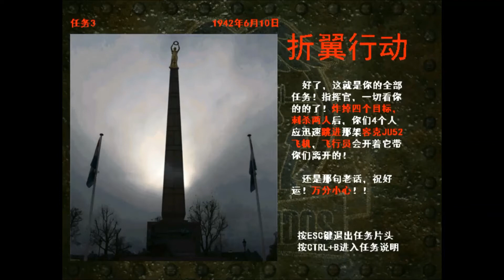[NEW MISSION] [SINP 03] Broken Wings (PREVIEW) - Commandos 2 DP 1.45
Commandos 2 Destination Paris Mod 1.45